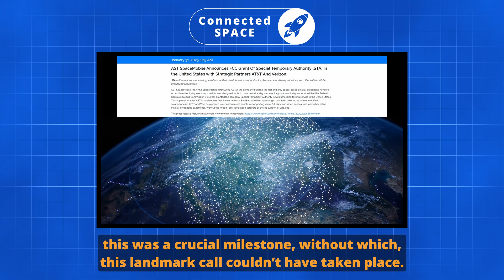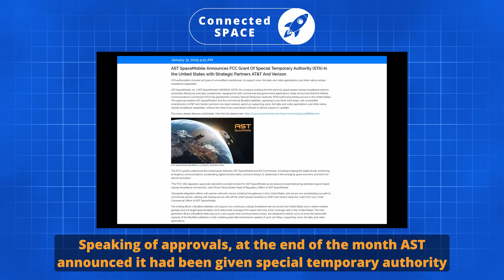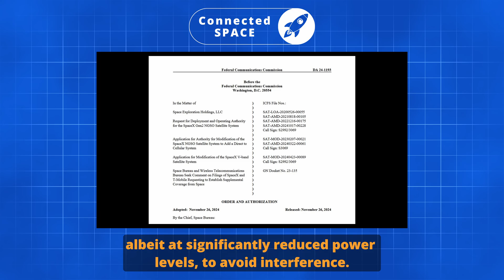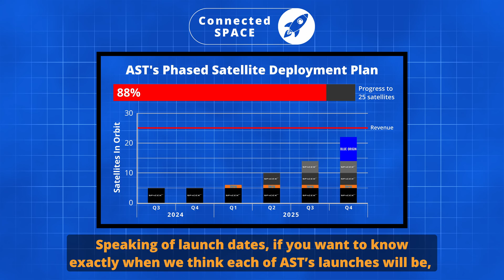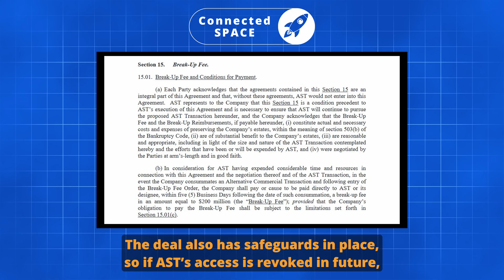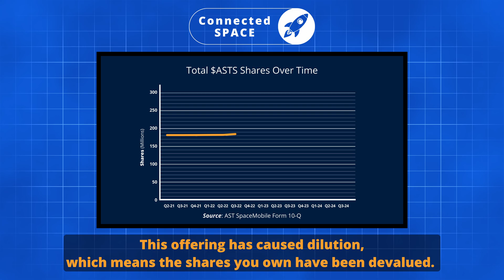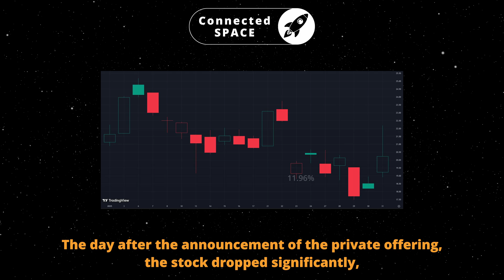January Refresh: News & Stock Updates | AST SpaceMobile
January was one of the most important months yet for AST SpaceMobile, it secured nearly $1 billion in cash, got regulatory approvals, and performed a world-first satellite video call!

In this video, we recap all the biggest stories from January 2025 and review the stock price action.

We’ll cover:
✅ AST’s world-first satellite video call with Vodafone 📲
✅ Regulatory approvals to test in the US, UK, and Turkey 📋
✅ Starlink launches service — who’s leading in direct-to-device? 🛰️
✅ Launch updates from Blue Origin’s New Glenn and the ISRO's LVM3 🚀
✅ AST’s $400M funding round and how it will impact investors 💰
✅ Stock price moves and what’s driving market reactions 📉

0:00 - Big news stories in January
0:17 - First satellite video call
0:42 - Regulatory approvals
1:45 - Competition from Starlink
2:31 - New Glenn launch
2:58 - LVM3 assembly progressing
3:31 - Spectrum agreement
4:30 - Convertible note offering
5:59 - January $ASTS stock price action
6:46 - January refresh

*Credits*
_Visuals_